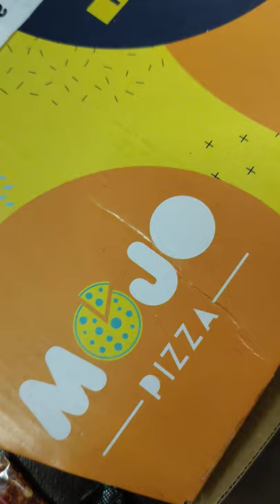Mojo Pizza, Magic mushroom pizza Rs.309 with 150Rs cashback @Amazonfood, Bengaluru